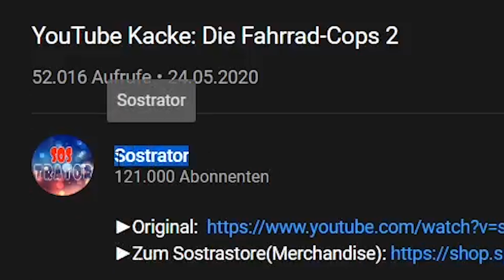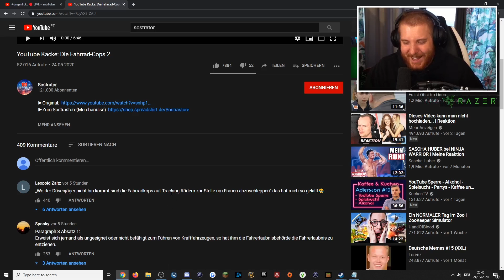Unge REAGIERT auf die Fahrrad-Cops YouTube Kacke 🚴‍♂️😂 | ungeklickt